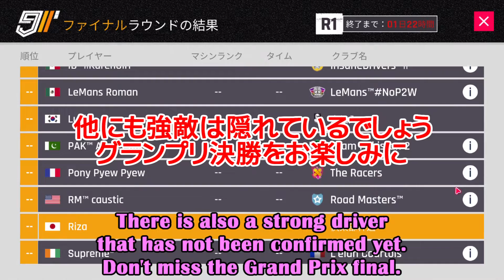【Asphalt9】KOENIGSEGG JESKO Grand Prix Final に備える先輩 - Preparations for the Grand Prix Final【アスファルト9】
もうすぐグランプリ史上、最速の闘いがはじまります(現実では終わっています)。

0:00 グランプリ決勝へ向けた準備 - Preparations for the Grand Prix Final
0:52 ジェスコをスターアップ - Increase the number of Jesko stars
2:12 おまけ - bonus